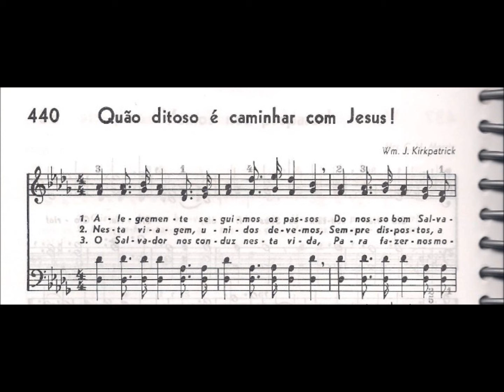CCB - HINÁRIO 04 - HINO 440 (JM) - "QUÃO DITOSO É CAMINHAR COM JESUS!" - by MESSIAS ULLMANN